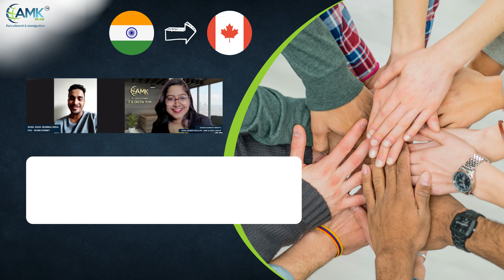Legal professionals, led by CEO San Mahajan, achieves 99.99% success in Canadian immigration!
Being one of the best Immigration & recruitment companies, AMK Global Group quickly grew various branches around the world, providing services for a broad variety of industries in Canada and the UK.

Thank you, Mr. Sunil, for entrusting us with your dreams. Your kind words about AMK Global’s teamwork will motivate us to work harder & help everyone with a dream.🙂